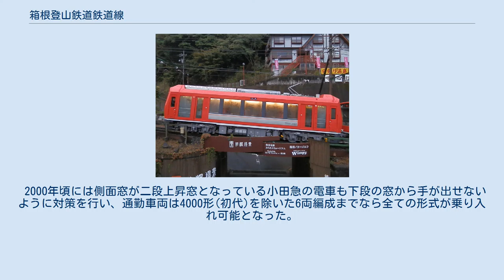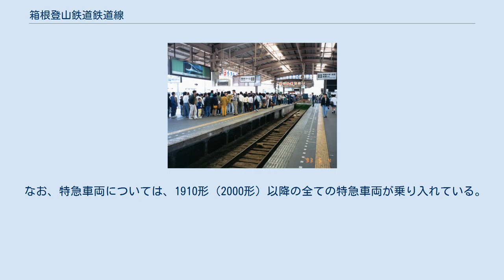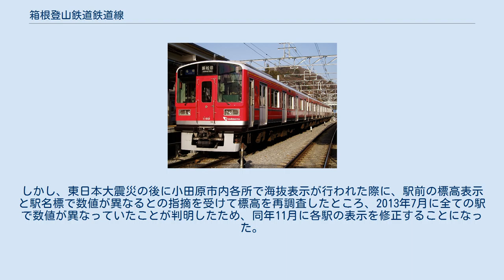箱根登山鉄道鉄道線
鉄道線（てつどうせん）は、神奈川県小田原市の小田原駅から同県足柄下郡箱根町の強羅駅までを結ぶ箱根登山鉄道の鉄道路線である。
旅客案内上で正式名称が使われることはほとんどなく、対外的には「箱根登山電車」の名が使われる。
メディアなどでは路線を指して会社名（箱根登山鉄道）のほか、「箱根登山線」「箱根登山鉄道線」とも呼ばれる。
 最急80‰（パーミル）という、ラックレールやケーブルに頼らない粘着式鉄道（普通鉄道）としては日本最急の勾配が存在する。
建設にあたってスイスのベルニナ鉄道（その後のレーティッシュ鉄道ベルニナ線）を参考にしており、その縁で1979年に、箱根登山鉄道とレーティッシュ鉄道は、スイス政府観光局の協力を得て姉妹鉄道提携を結んでいる。
 駅ナンバリングで使われる路線記号はOHで、番号は直通運転している小田急小田原線の新宿駅から、当路線、箱根登山ケーブルカー、箱根ロープウェイを経て、箱根観光船の元箱根港までを一体とする連番で振られており、小田原線は青色のOH（）、当路線・箱根登山ケーブルカー・箱根ロープウェイ・箱根観光船は赤茶色のOH（）で描かれている。
 日本国外を外遊した名士からの提案を契機として1919年に開業した鉄道路線である。
当初は箱根湯本駅と強羅駅の間を結ぶ路線で、箱根湯本駅までは軌道線（小田原市内線）が接続していたが、1935年に小田原駅発着となった。
箱根登山鉄道は小田急グループの一社で、1950年以降は箱根湯本駅まで小田急電鉄の列車が乗り入れている。
 日本の粘着式鉄道では最急の勾配や急カーブ、スイッチバックなどがある山岳鉄道で、「日本唯一の（本格的な）登山電車」とも紹介されることがある。
 本路線は、以下のような数々の特徴を有する。
 勾配 箱根湯本駅と小涌谷駅の間には、80‰（パーミル）という日本の粘着式鉄道では最急となる勾配が存在する。
 80‰の勾配とは、1,000m進む間に高低差が80mにもなるというもので、これは軌条（レール）を固定せずに枕木の上に置いただけでは、自然に下に滑り落ちてしまうほどの勾配であり、角度にすると約4.57度である。
1両の全長が14.66mの車両で、80‰勾配においては前後で1.17mほどの高低差がつく。
 建設当時において日本における最急勾配だったのは信越本線の碓氷峠66.7‰で、建設時に参考としたベルニナ鉄道の最急勾配は70‰、粘着性能の高いゴムタイヤを用いた新交通システム（AGT）でも最急勾配は70‰程度で、本路線の80‰という勾配はそれらを上回る。
 曲線半径 仙人台信号場と宮ノ下駅の間、小涌谷駅と彫刻の森駅の間には、半径30mという急な曲線が存在する。
 これは歴史節で後述するように、建設に際しては「自然の景観を極力損なわないこと」という条件がつけられており、しかも温泉脈に悪影響を与えるという理由でトンネル掘削ができなくなった区間もあり、山肌に沿った急曲線で軌道を敷設するしか方法がなかったためである。
半径30mの曲線上では、3両編成の登山電車の先頭と最後部の車両の向きは60度ほどの角度がつく。
 日本の普通鉄道において、本線上で半径30mもの急曲線が設定されている事例は、特殊狭軌線や専用鉄道以外にはほとんどない。
 三線軌条 入生田駅と箱根湯本駅の間には、国際標準軌の1,435mm・狭軌の1,067mmという異なる軌間において、片側のレールを共用する三線軌条が存在する。
 これは後述するように、狭軌を採用している小田急の電車が、標準軌の本路線に乗り入れるために考えられた方法で、乗り入れ当初は小田原駅から箱根湯本駅までの区間に三線軌条が採用された。
これは片側のレールを共用し、もう片側には2本のレールを並べて敷設するもので、分岐器も複雑な構造となった。
 狭軌と標準軌の双方の列車密度や分岐器の数などを考慮すると、世界的に見ても本路線を上回るものはなく、東日本旅客鉄道（JR東日本）では山形新幹線運行のために奥羽本線の一部区間で三線軌条を導入するのに先立って本路線の設備を視察し、分岐器の構造などについて学んでいる。
しかし、輸送力の違いやバリアフリー化対応などの理由により、2006年以降、車庫のある入生田駅と箱根湯本駅以外の区間については三線軌条は解消された。
 箱根に登山電車を走らせる計画は、1896年に設立された箱根遊覧鉄道が路線免許を出願するなどの動きがあったが、計画が具体化するのは、1900年に国府津と...